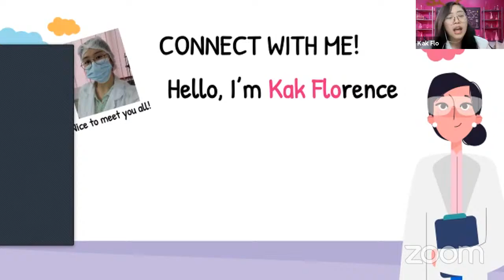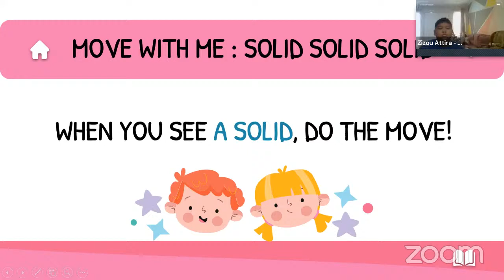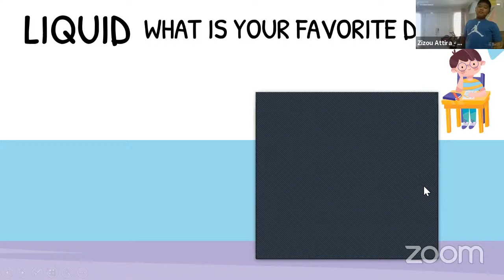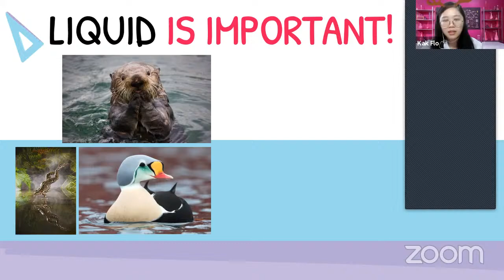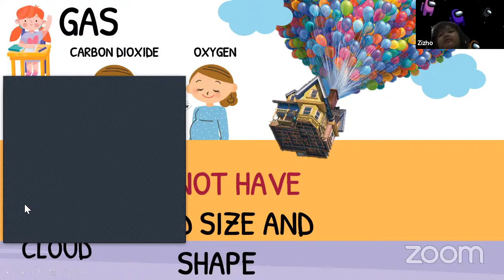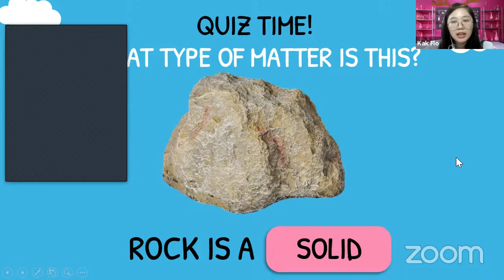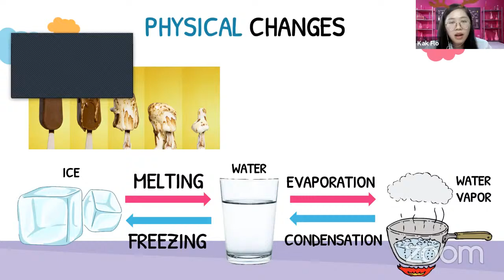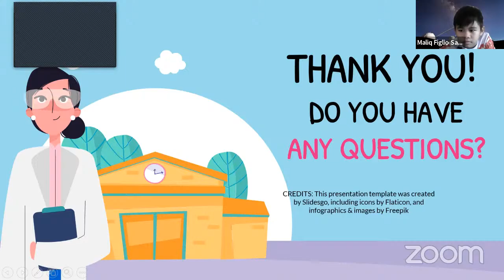What's the matter? (Solid, Liquid and Gas) CONNEXT : MEET THE EXPERT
What's the matter? (Solid, Liquid and Gas) with Florence Ignatia, S.T., B.Eng , Research Assistant at Swiss German University